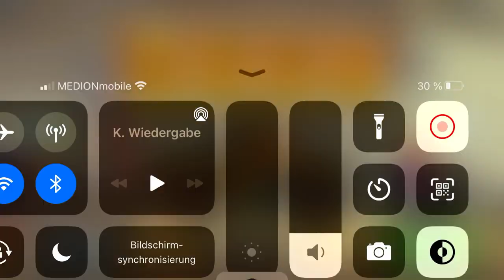Hcr2 Playing event and get legendary chest